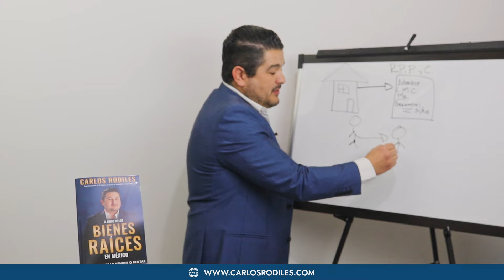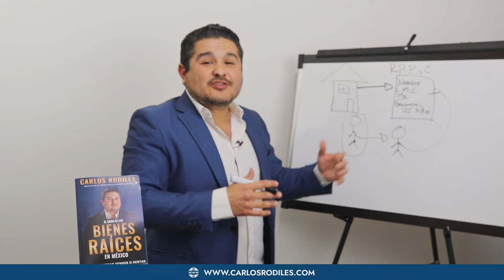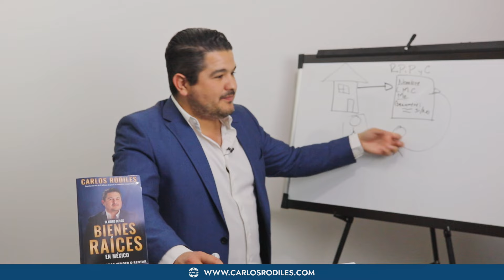QUE PUEDE PASAR CON LAS PROPIEDADES NO INSCRITAS EN EL REGISTRO PÚBLICO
Me he puesto el objetivo de ayudarte a que generes AL MENOS 100 MIL dólares al año con el Real Estate. Y para que tengas la oportunidad de conseguirlo he puesto todas mis capacitaciones y cursos en una membresía mensual de fácil acceso. Si quieres Desbloquear tu Potencial Inmobiliario dale clic al enlace